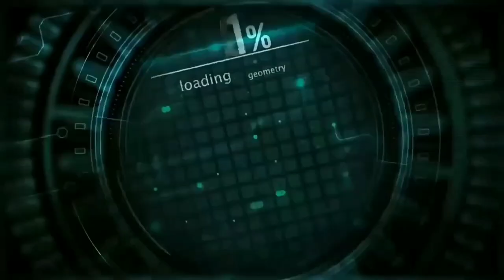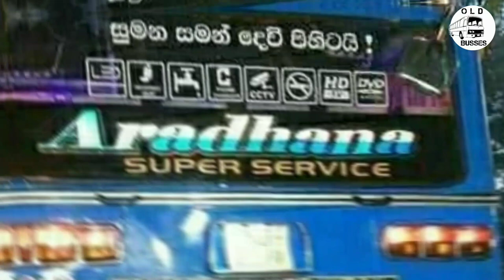කොලොම්තොටින් දිගාමඩුලු යන ආරාධනා සමාගම ගැන හැමදේම එහි හිමිකරුගෙන්ම දැනගමු | Aradhana super service.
අම්පාර කොළඹ සේවයෙ පැරණි සාමාජිකයයෙක් වන ආරාධනා ගැන නොදන්න හැමදේම දැනගමු.